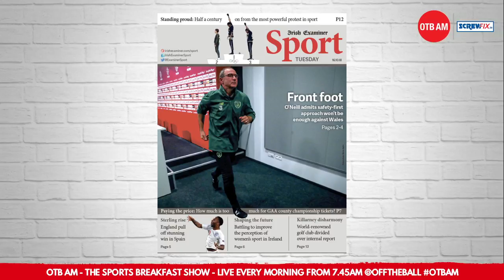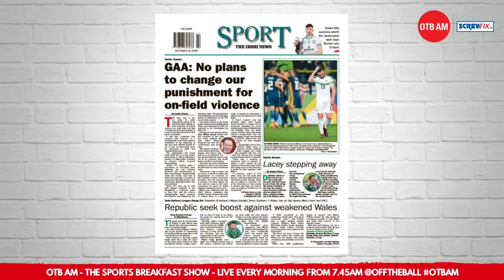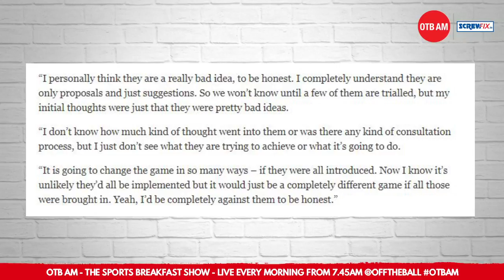The Sports Pages | 'Technically short' Irish, Football's Coming Home, Khabib/Mayweather?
Eoin Sheahan, Ger Gilroy and Darren Cleary round up the morning's sports news on Tuesday's OTBAM.

The lads look ahead to Ireland's crunch UEFA Nations League match with Wales at the Aviva Stadium. We hear from Martin O'Neill on a technically short squad and how much heart the team has shown since the start of the campaign.

We also look at England's victory over Spain, a possible Khabib/Mayweather bout and the snooker 'yips'.